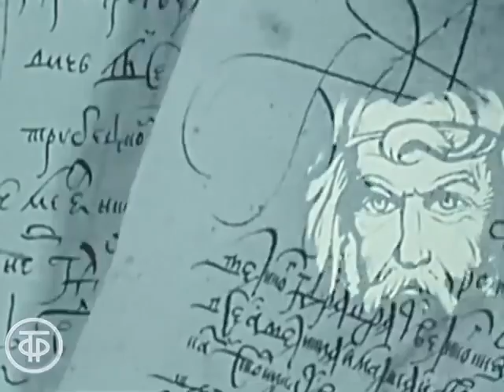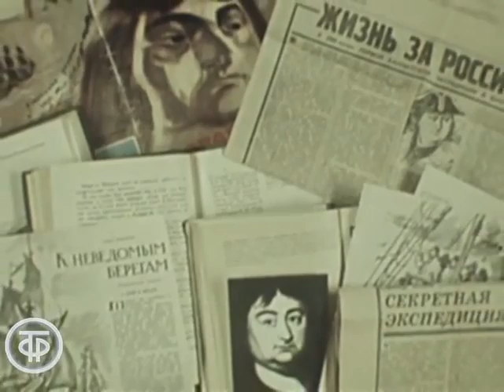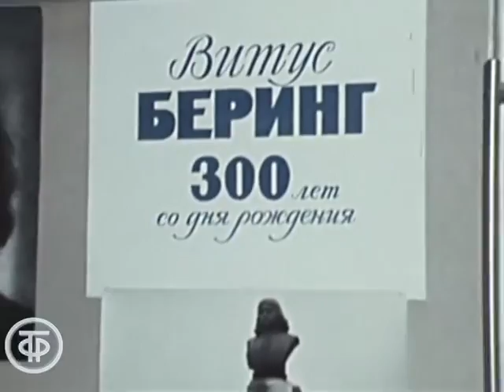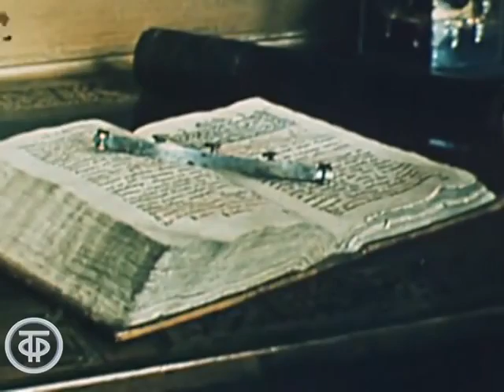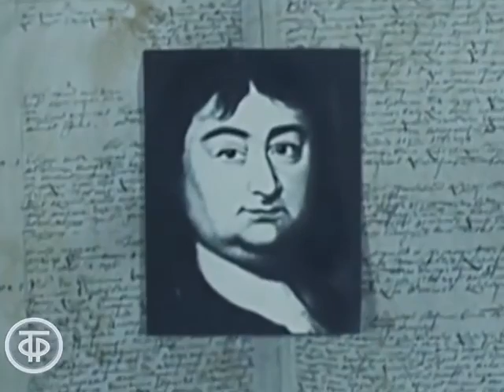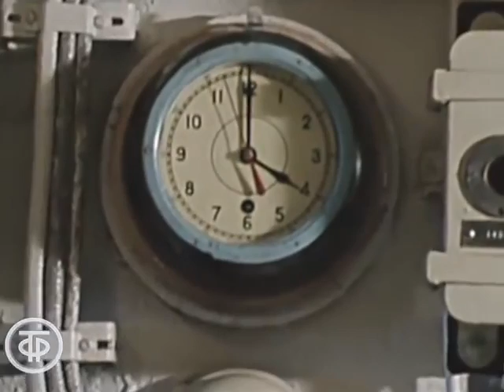Витус Беринг. По следам великих открытий. Фильм 7 (1982)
По следам великих открытий. Фильм 7. Витус Беринг
Цикл фильмов о русских землепроходцах ХVI-XVIII веков, о географических открытиях в Сибири. В очередном фильме рассказывается о первой Камчатской экспедиции (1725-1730), возглавляемой офицером русского флота Витусом Берингом, именем которого назван пролив между Азией и Америкой.

Автор сценария - Раиса Осьминина
Режиссер - Владимир Осьминин
Оператор - Марк Трахтман
Композитор - Георгий Мовсесян